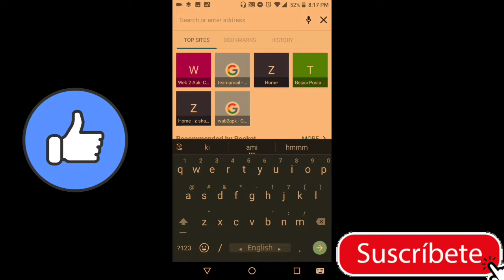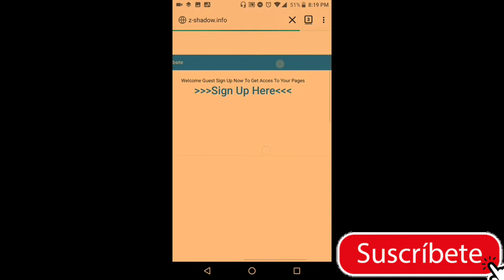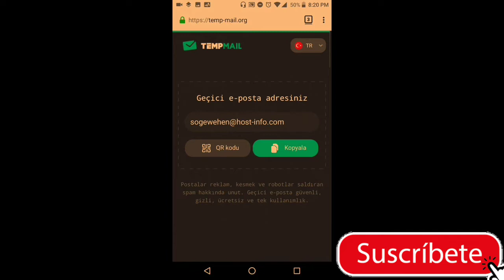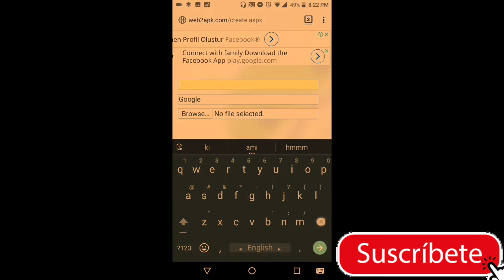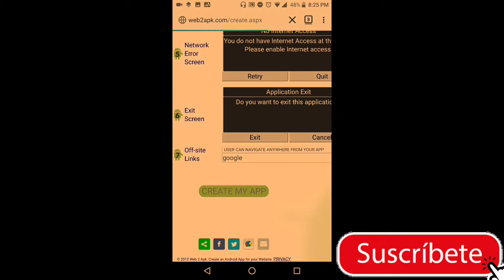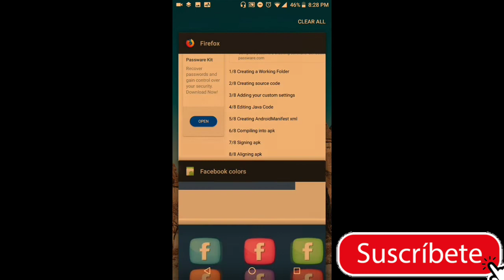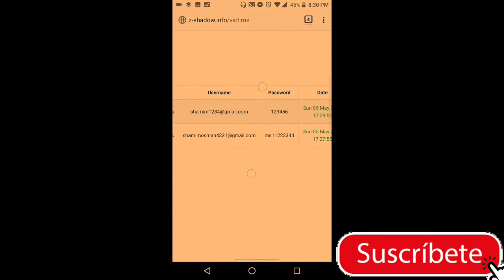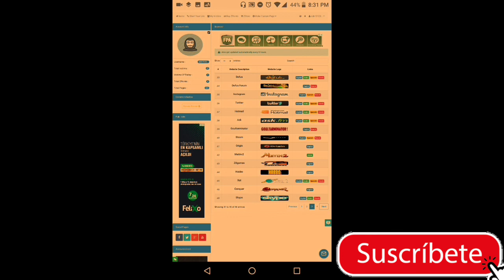Facebook hacke new tips 2019 make apk software your phone নিজে তৈরি করুন হেকিং সফটওয়্যার ফুন দিয়ে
Facebook hacke new tips 2019 (apk)apps নিজে হেকিং সফটওয়্যার তৈরি করুন ফুন দিয়ে

facebook hack
facebook hacker
hack facebook account
how to hack facebook accounts
how to hack facebook
hack facebook
hacking facebook account
facebook password sniper
how to hack facebook account
hack facebook account in one click
facebook hacked how to recover
facebook page new features 2019
facebook new features 2019
facebook messenger new features #2019